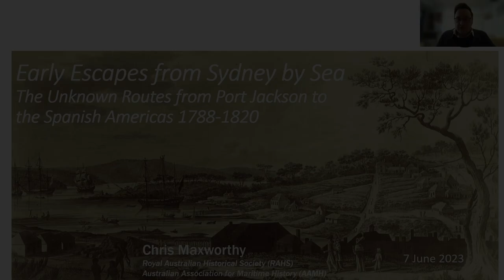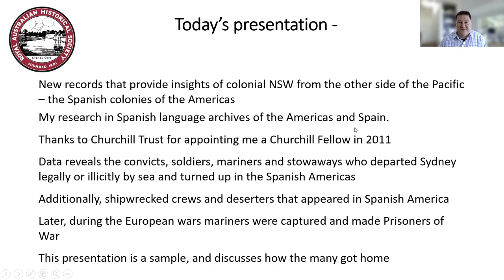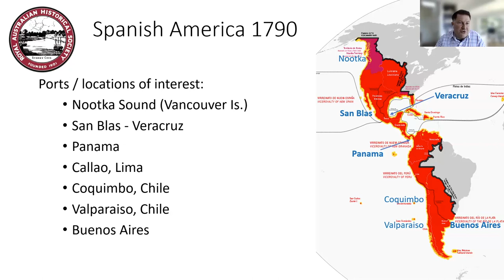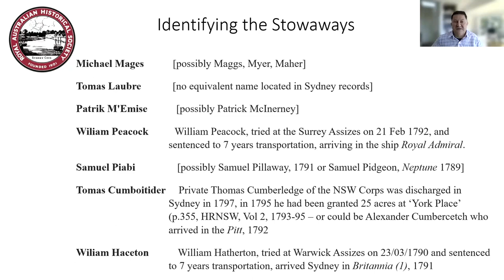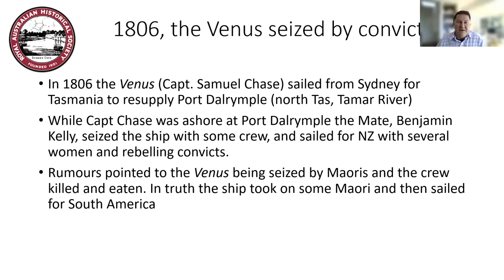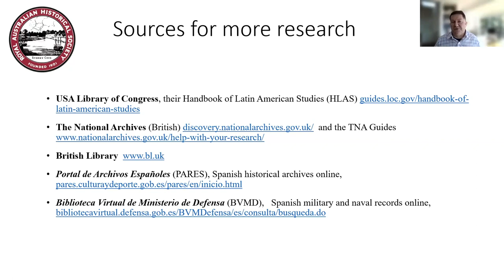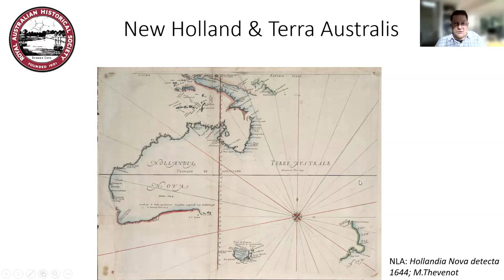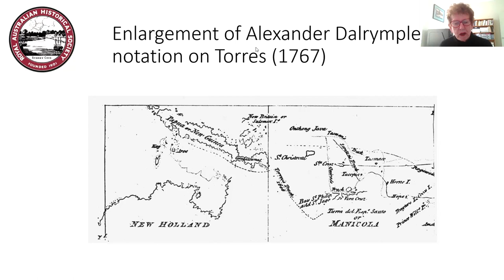Early Escapes from Sydney by Sea: The unknown routes to the Spanish Americas - Chris Maxworthy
On Wednesday, 6 June 2023, Chris Maxworthy was our guest speaker for our monthly lecture. In this talk, Chris expands on his research in Spanish language archives of the Americas and Spain. Chris reveals the convicts, soldiers, mariners and stowaways who exited Sydney illicitly. In this rich tale are former soldiers of the Sydney garrison escaping debts, time-expired convicts joining up with visiting Cape Town privateers, and shipwrecked crews that all variously trans-shipped across the Americas (Mexico, Panama, Peru and Chile) as part of their long way home.